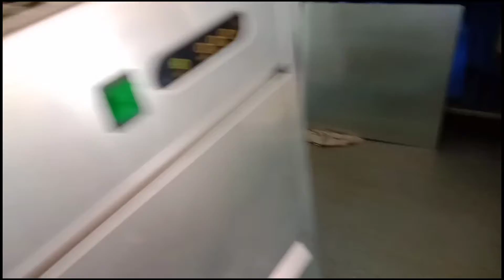inaayos ang ice cube machine